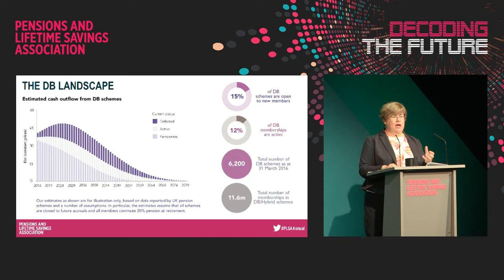Next steps for DB: Plenary 7 at Annual Conference in Manchester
Following two Select Committee inquiries, a spring Green Paper and with a White Paper on its way, what will the future hold for DB schemes, and what should their priorities be?

Charlotte Clark, Director, Private Pensions and Stewardship, DWP
Chris Hogg, Chief Executive, Royal Mail Pensions Trustees
Lesley Titcomb, Chief Executive, The Pensions Regulator
Chaired by: Frank Johnson, Chair, PLSA DB Council